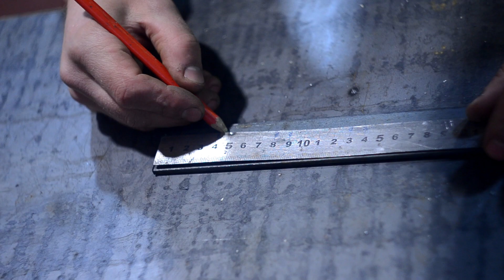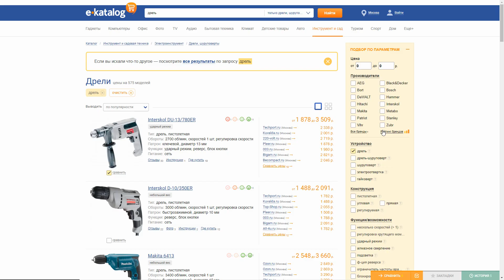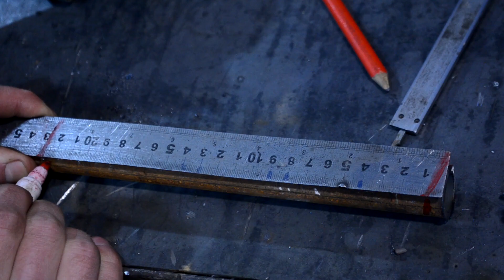КАК СДЕЛАТЬ БАГГИ из PUBG - ПОДВЕСКА.Рычаги, кулаки и втулки. Часть 2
Всем привет в этом ролике по постройке самодельного багги из PUBG буду собирать подвеску. Подвеска будет сделана полностью из б\у запчастей российского автопрома. Рычаги будут варится из 20ой трубы, а все соединения будут сделаны с из втулок и сайлентблоков.  Размеры багги будут лежать в группе, они будут постоянно дополнятся.

Помочь проекту (не забывайте указывать имя или ник) :  Webmoney:R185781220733, Z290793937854.
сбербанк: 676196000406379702